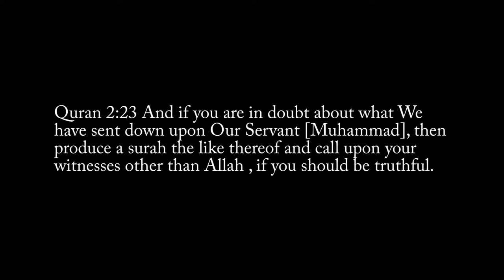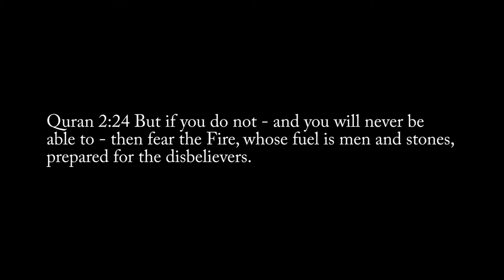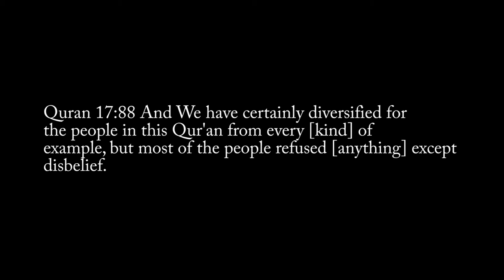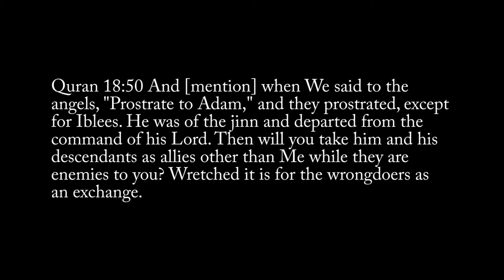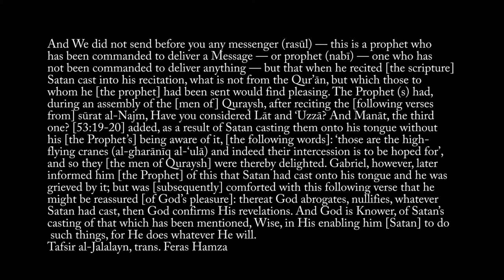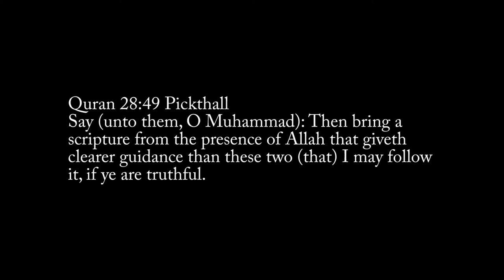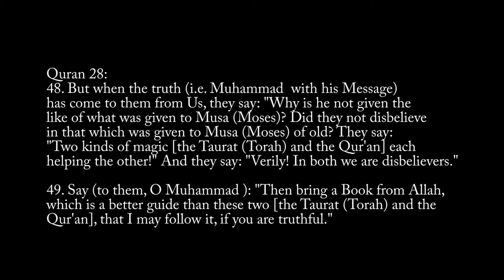Sam Shamoun and the Surah like the Quran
Sam Shamoun's exposition on the Quran's challenge to produce a Surah like it.